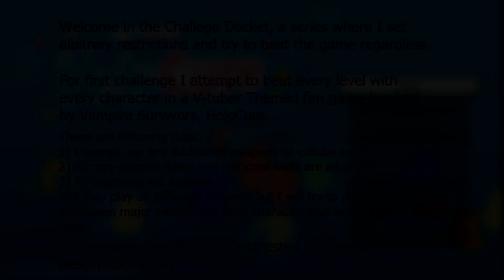Attempting beating HoloCure with Primary Only - Part 10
This is a completely free, unofficial fangame featuring the vtuber talents of Hololive, with gameplay that is heavily inspired by Vampire Survivors and Magic Survival. Collect powerful weapons and items and experiment with all kinds of builds to create the ultimate character! Will you be able to defeat the endless waves of enemies, and reach the top rankings?